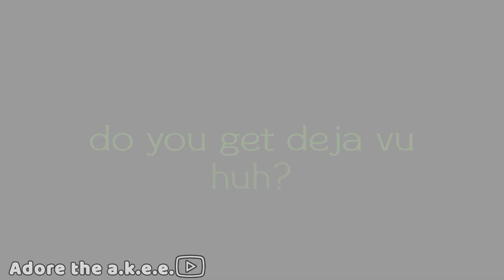Deja vu [animation meme] PvZ oc (flash warning)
smoothie tweening with capcut 🥸

i actually like how this turned out, yea its simple but i wanted to complete it before i lose motivation, idc if its offtiming also ill add a thumbnail when i can

also im having exams next week so i wont be very active maybe

sleeps
[. Credits .]
•Inspired: ×
•Song: deja vu by olivia rodrigo
[. Characters Used .]
•Croissant
[. Apps Used .]
•capcut
•ibis paint x
[. Device Used .]
•phone
[. Time Taken .]
around 2 h
[. Subcount at upload .]
•1,671